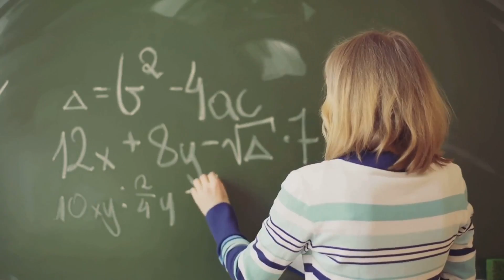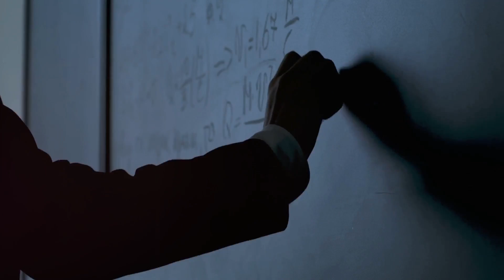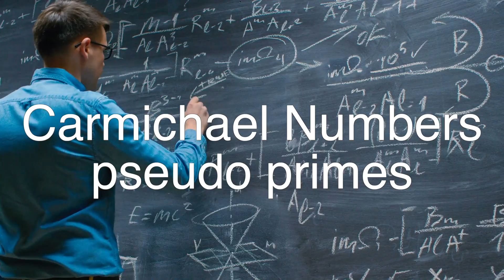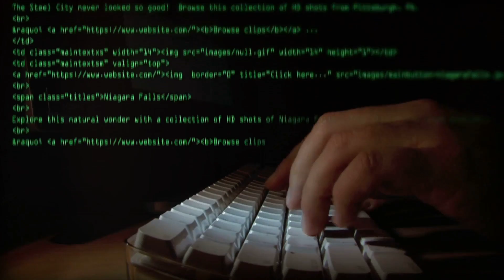Prime Numbers: 10 Amazing Facts You Didn't Know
Primes are amazing numbers - divisible only by themselves and 1 they have mysterious qualities and amazing applications from engineering to the natural world and one is even illegal!

If you enjoyed this you will love Pi: 10 Amazing Facts You Didn't Know